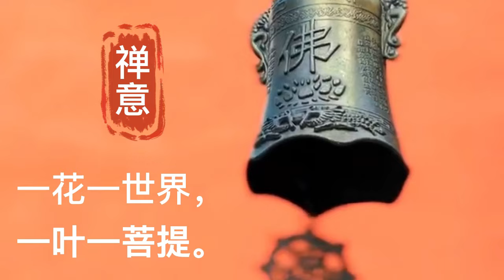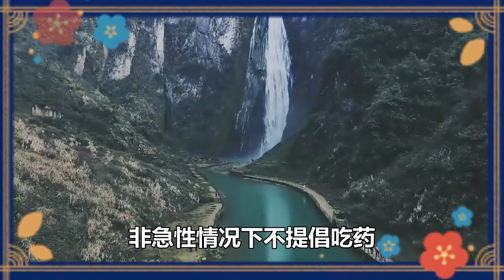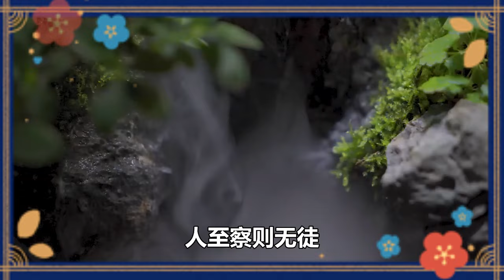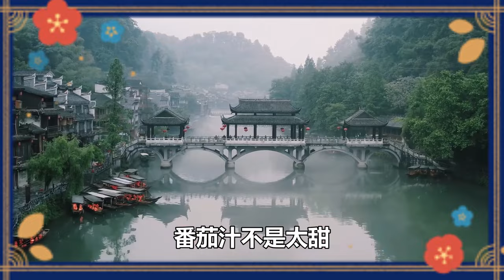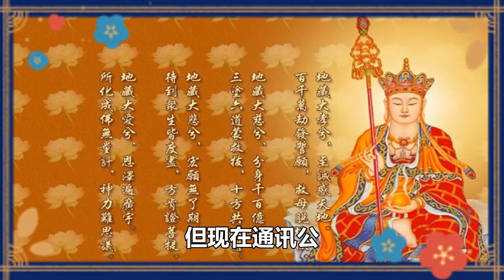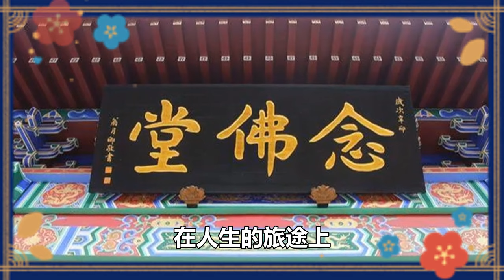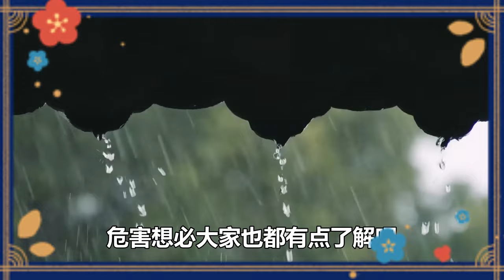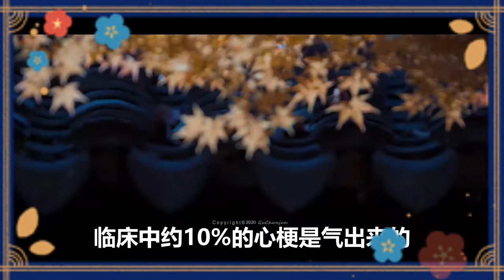人過60，若身上出現這2個特征，說明壽命已經不多了！最好都看看